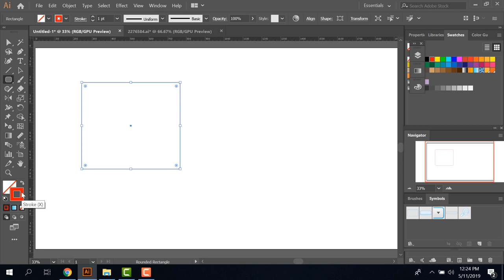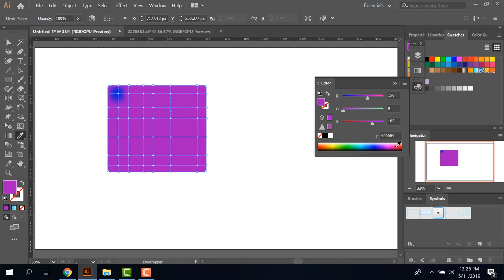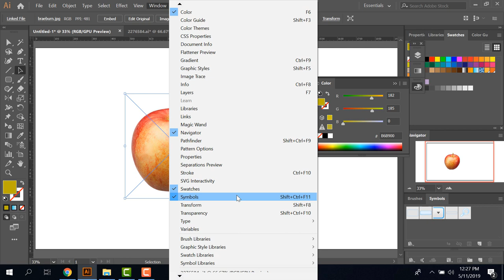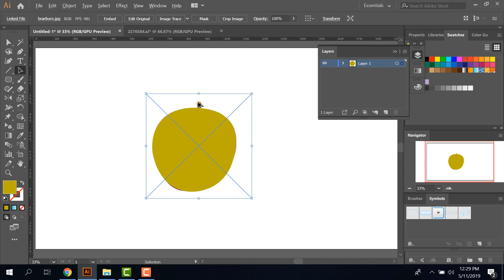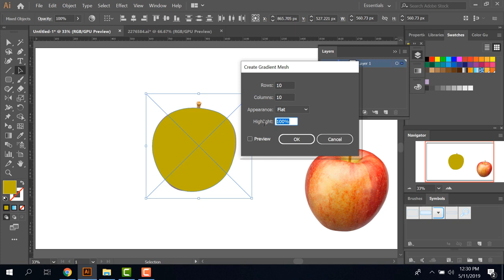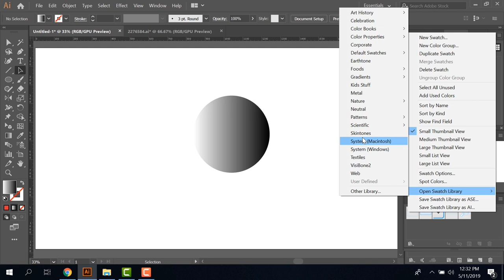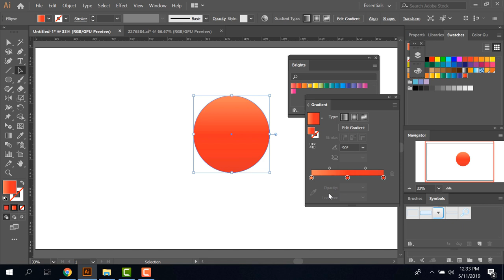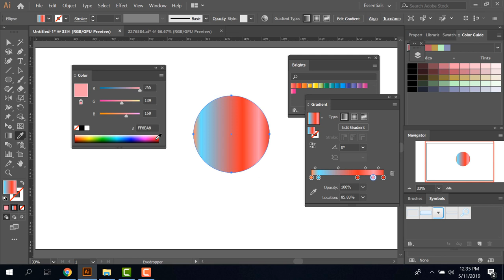Adobe Illustrator cc Tutorial for Beginners in Bangla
Premium Content Creators make a tutorial video of the latest technology.

Bangla Tutorial Full Course-Adobe Illustrator CC